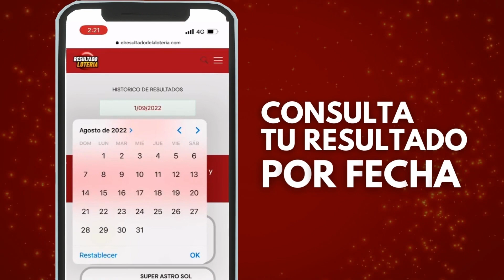Resultado de LOTERIA del META del MIERCOLES 14 de SEPTIEMBRE de 2022 (Chance y Loterias) ✅✅✅🐎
Resultado LOTERIA meta 14 de SEPTIEMBRE,
Resultado MIERCOLES 14 de SEPTIEMBRE,
Resultado de la LOTERIA del Meta MIERCOLES 14 de SEPTIEMBRE de 2022,
Ultimo resultado de sorteo de la LOTERIA del Meta,loteria meta,

loteria,
loteria de anoche,
loteriadelacruzroja,
loterias de ayer,
res loteria,
resultado loteria,

resultados loteria,
loteria chance,
loteria de,
loteria de hoy noche,
loteria gana,
loteria hoy,
loteria y chance,
loterias anoche,
loterias ayer,
loterias colombianas,